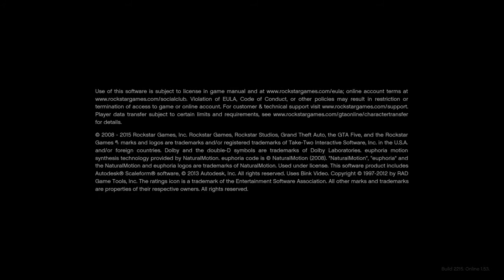Grand Theft Auto V_20210304214556